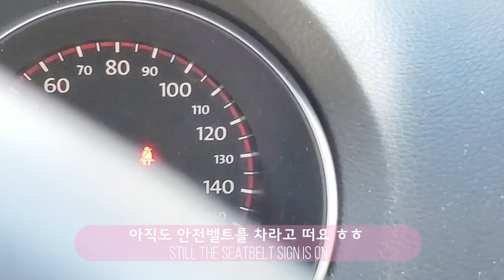[Vlog]돌발행동👀 조수석의 대형견 🐶사람보다 더 사람같은 강아지 사모예드😎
우리 BOO의 돌발행동 "형 왜 거기서 앉아있어?"
생각해보면 앞에 여자 셰퍼드 강아지가 있었는데...
자기 멋있어보이고싶어서 앞에 앉아 있었던거같아요 ㅋㅋㅋㅋㅋㅋㅋㅋㅋㅋㅋㅋㅋㅋㅋㅋㅋㅋㅋㅋㅋㅋㅋㅋㅋㅋㅋㅋㅋㅋㅋㅋㅋㅋㅋㅋㅋㅋㅋㅋㅋㅋㅋㅋ"나 앞에 타는 강아지야~!" 이런느낌인가? ㅋㅋㅋㅋㅋㅋㅋㅋㅋㅋㅋㅋㅋㅋㅋㅋㅋㅋㅋㅋㅋㅋㅋㅋㅋㅋㅋ뭐지 ㅋㅋㅋㅋㅋㅋㅋㅋㅋㅋㅋ왜케 웃기지?ㅋㅋㅋㅋㅋㅋㅋㅋㅋㅋㅋㅋㅋ